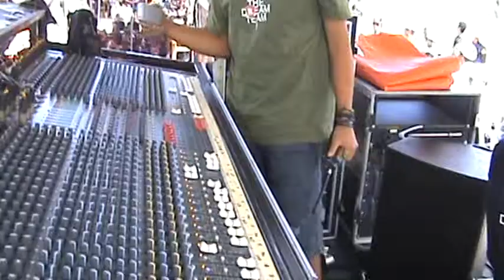Eva Romamti,SE ( master of ceremony ) bersama menteri kebudayaan dan pariwisata IR Jero Wacik,SE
eva romamti membawakan acara batur festival tahun 2012 di kintamani bersama menteri kebudayaan dan pariwisata IR jero wacik,SE